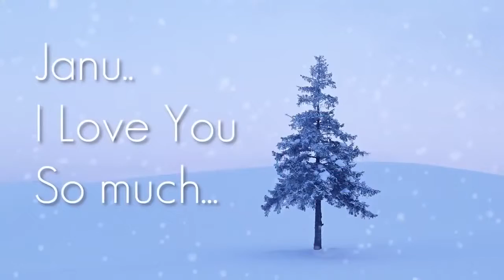i love you status song || new song || love chat || romantic song